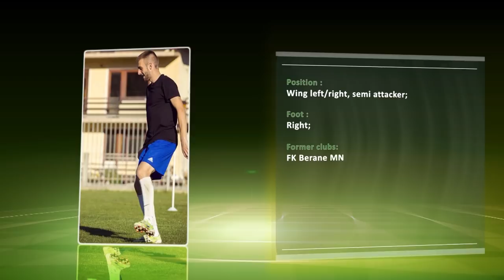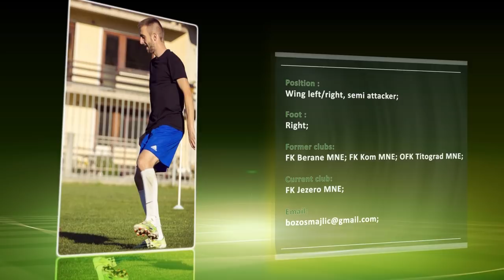BOZO OSMAJLIC PROMO VIDEO 2019